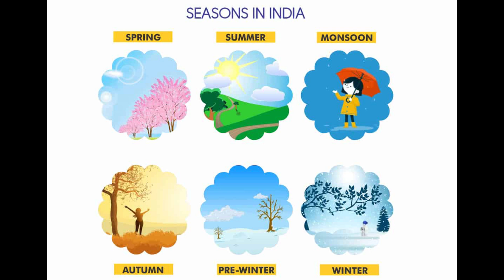पोटाला थंडावा देणारी पौष्टिक नाचणीची आंबील by kanchan bapat recipes | Ambil | Summer Special Drink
Ingredients

3 tbsp ragi flour / नाचणीचं पीठ
3-4 garlic cloves /लसूण पाकळ्या
1 green chili /हिरवी मिरची
1/4 tsp each coriander seeds powder and cumin seeds powder / धने - जिरे पावडर
Salt /मीठ
Coriander / कोथिंबीर - optional
2 cup buttermilk / ताक

How to make aambil, आंबील कशी करायची, easy aambil recipes, traditional maharashtrian recipes, healthy and tasty recipe, मराठवाडा स्पेशल नाचणीचं आंबील कसं करायचं, नाचणीच्या आंबीलची रेसीपी, ragi aambil recipes, ragi flour recipes, healthy ragi soup, summer special ragi drink, ragi drink for good health, ज्वारीचं अंबिल, कांचन बापट रेसिपीज, Kanchan Bapat recipes, weight loss recipes by kanchan bapat recipes, zero oil recipes by kanchan bapat recipes